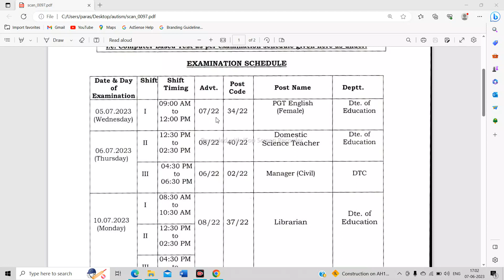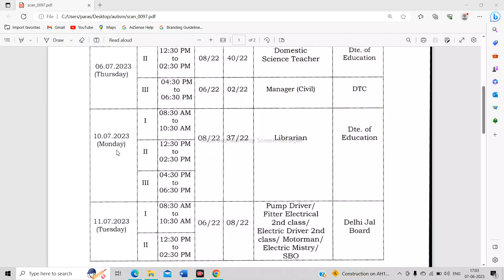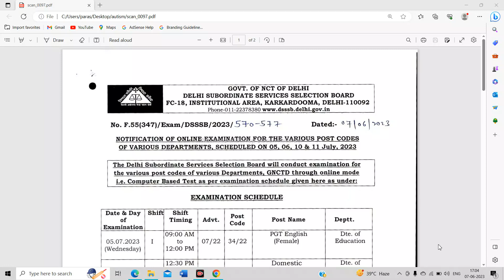DSSSB EXAM NOTICE| DSSSB JULY 2023 EXAM SCHEDULE OUT| DSSSB EXAM DATE OUT|DSSSB VACANCY 2023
NOTIFICATION OF ONLINE EXAMINATION FOR THE VARIOUS POST CODES OF VARIOUS DEPARTMENTS, SCHEDULED ON 05, 06, 10 & 11 JULY, 2023

नमस्कार दोस्तों, स्वागत है आप सभी का हमारे यूट्यूब चैनल पर - '' Special GuruG ''।
इस चैनल पर आपको विशेष शिक्षा और शिक्षण क्षेत्र से संबंधित सभी जानकारी / अपडेट मिलेंगे।

DSSSB Special Education Vacancy
DSSSB Primary Teacher Vacancy
KVS Vacancies/CTET/HTET/UPTET
RAJISTHAN/REET Special Educator Vacancies
UTTAR PRADESH Vacancies
Diploma In Special Education(MR/HI/VI/ASD/CP/MD) Recognized By RCI
Special DIET/JBT/BSTC
B.Ed. In Special Education(MR/HI/VI/ASD/CP/MD) Regular/Open Recognized By RCI
Diploma In Elementary Education(GENERAL DIET) Recognized By NCTE
B.Ed. (General) [Regular Mode/Open Mode] Recognized By NCTE
List of All India RCI Recognized Special Education Institutes
List of All India NCTE Recognized Teacher Training Institutes
Special Education Material

All Teaching Courses Admission Notification
All India Special Educator Vacancies Notification
All India CRE/Webinar/Workshop Programme